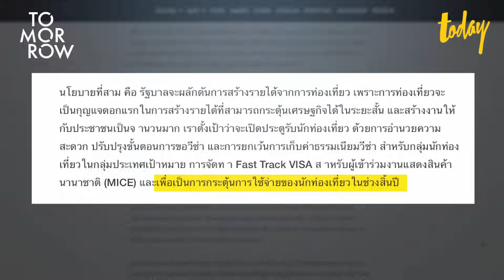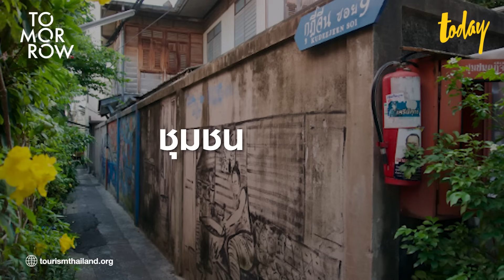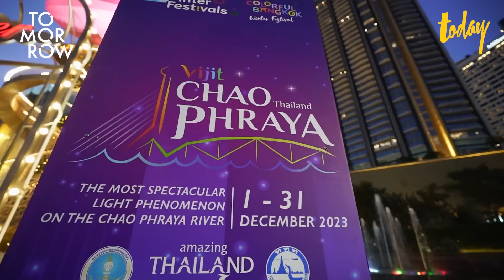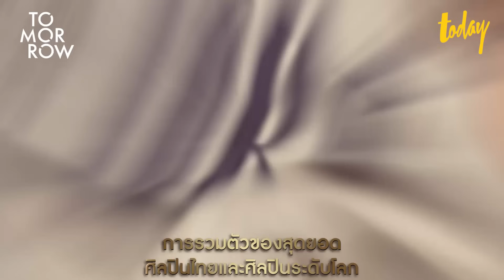ถอดรหัสความสำเร็จ ICONSIAM ทำอย่างไรจึงครองที่หนึ่งในการจัด Global Countdown Destination | TOMORROW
TOMORROW EP. นี้ อั้ม ศุภกร เทพวิชัยศิลปกุล ชวนถอดรหัสความสำเร็จ ICONSIAM กับ คุณสุพจน์ ชัยวัฒน์ศิริกุล กรรมการผู้จัดการ บริษัท ไอคอนสยาม จำกัด ว่าอะไรอยู่เบื้องหลังแนวคิดในการจัดงาน Amazing Thailand Countdown 2024 ที่ทำให้ ICONSIAM ครองแชมป์ที่หนึ่งในการจัดงาน Global Countdown Destination และเป็นจุดหมายที่นักท่องเที่ยวจากทั่วทุกมุมโลกอยากมาเคานต์ดาวน์